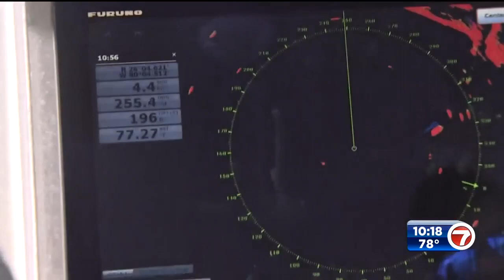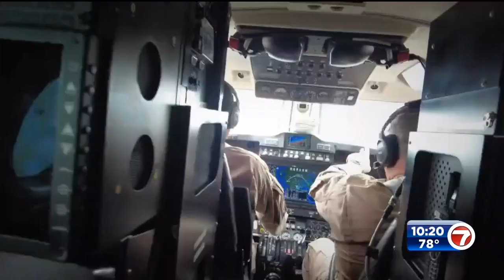South Florida border protection agents face challenges due to rise of smuggling operations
Border protection agents off the South Florida coast are constantly facing dangerous duties.

On the seas and in the skies, U.S. Customs and Border Protection officers safeguard our shores. With the number of smuggling operations on the rise, their jobs are becoming even more challenging.

“A lot of people don’t see how dangerous it really is out here and how much of an impact we’re actually making out here,” said Jonathan. “We’ve seen an increase in smuggling operations in South Florida.”

With incidents on the rise, they don’t take any chances if something is suspicious to them. This is an inside look at the U.S. Customs and Border Protection Air and Marine operations through their eyes